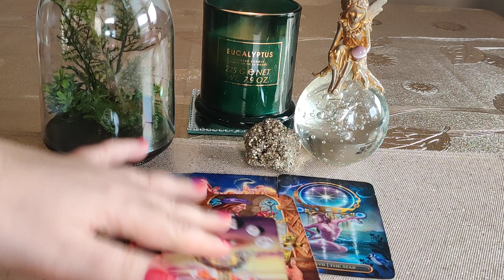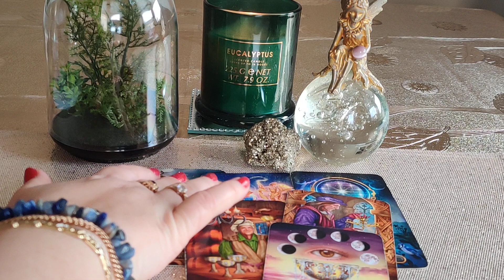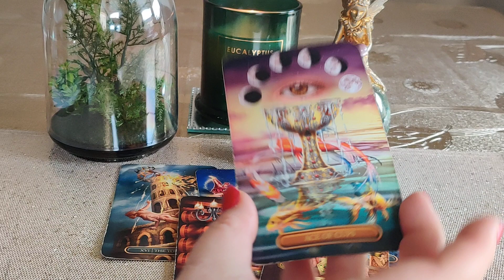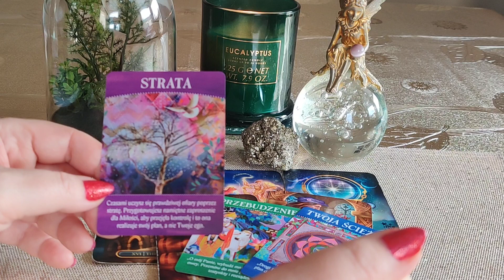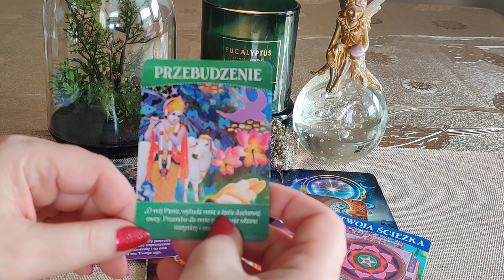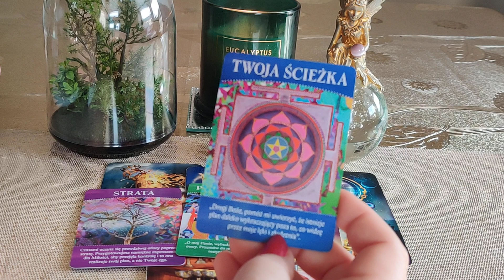CO MAM ZROBIĆ DALEJ? PRZEKAZ Z KART TAROTA ORAZ WYROCZNI OBFITOŚCI